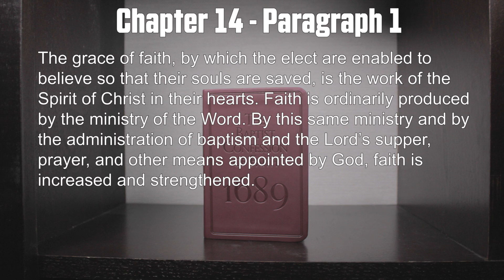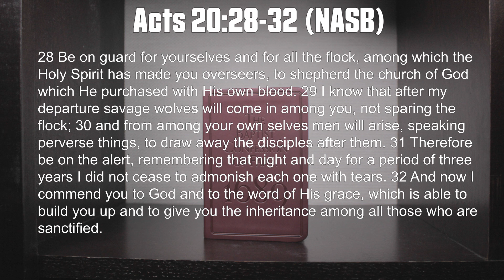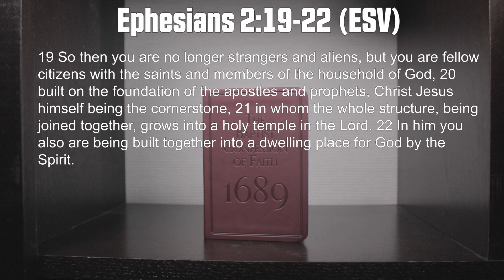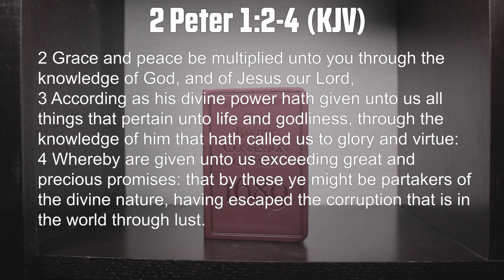[1689 - Ch 30] A Survey of the Means of Grace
What are means of grace? Denny Skochko discusses this as an introduction to Paragraph 30 of the 1689 London Baptist Confession.